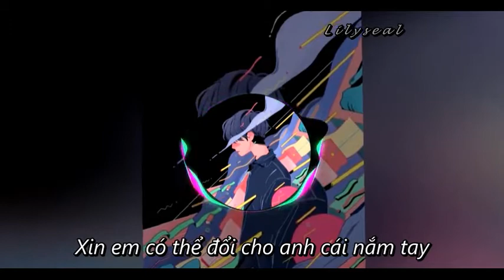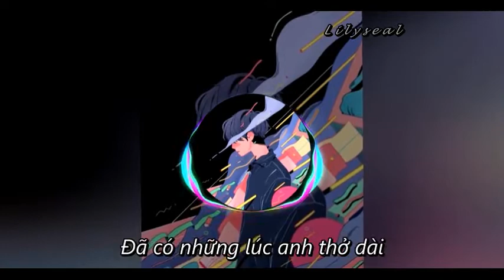Coffee Cup (feat. Small D) - Ronniboi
Baby im in love with you
Know u been running thru my every mood
feels like saying missing u is not enough
bitter like sugar in my coffee cup

Đã có những lúc anh thở dài
vì yêu em
những khoảng cách anh ko ngần ngại
giờ xa nhau
bên em giờ trời nắng hay mưa
cả thâu đêm
anh ko biết trời sáng hay chưa

Anh không biết bầu trời sáng hay chưa
Còn bên em giờ đây nắng hay mưa
Bao nhiêu đêm không ngủ
Anh chẳng khác mấy người say
Viết bao nhiêu lá thư tay
Hút bao nhiêu gói rồi thì khói vẫn cứ bay
Giống như em vậy
Vì đôi khi anh thật ngốc, để mọi thứ tan theo mây
Anh chỉ muốn em ở đây
Cho em thấy thứ em cần thấy
Tình yêu anh không quá cầu kì
Anh chỉ mong em hãy nhận lấy
Vì nhớ em nên nhiều khi ly cà phê không thấy đắng
Có lẽ ngoài trời hạt mưa vẫn đang rơi, khiến cho lòng anh cảm thấy thêm trống vắng
Anh biết
Là khi yêu em qua những dòng tin nhắn
Anh ghét phải sống trong im lặng
Cảm xúc là thứ mà anh đi tìm
Nhớ em là thật nó xuất phát từ trong tim
Tâm sự chất đống nằm ngổn ngang mãi không im
Anh khi yêu thì chẳng ngại gì chữ đắng cay
Xin em có thể đổi cho anh cái nắm tay
Đà Nẵng ngay lúc này là 4:32
Ngồi thẫn thờ như điên, anh không nhớ mình là ai
➡️ Hope you guys enjoy it ❣️ and have  good times here